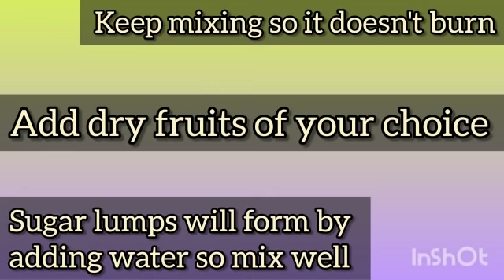Simple & Easy Suji (Semolina) Halwa in a Unique Style by Farhana cuisine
Assalam o alaikum viewers. Today we are making Suji (Semolina) Halwa in a different style. Ingredients list and recipe is down below.

Ingredients
• 1 cup Ghee
• 750 g Sugar
• 375 g Suji (Semolina)
• 1 litre Water
• 5-7 Green Cardamom

Directions
• Heat ghee in a pan.
• Add sugar and mix until all of it is dissolved. (Keep mixing so sugar doesn't burn)
• In a separate bowl mix Suji (Semolina) and water.
• Add suji mixture in dissolved sugar and mix quickly and thoroughly so no lumps form.
• Add Green Cardamom and dry fruits of your choice and mix.
• Keep stirring and cook till ghee starts to separate.

I hope everyone likes it. If you do then give it a big thumbs up.